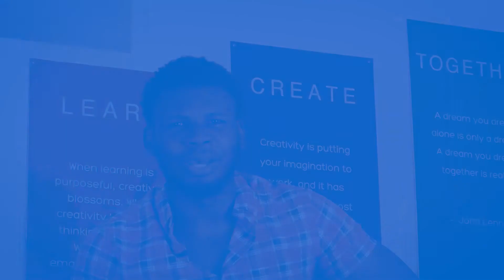Christopher Clarke - NeXus Developer Stories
Christopher Clarke is a lecturer in Department of Computer Science at the University of Guyana. He is also a software developer at V75 and loves inspiring others.